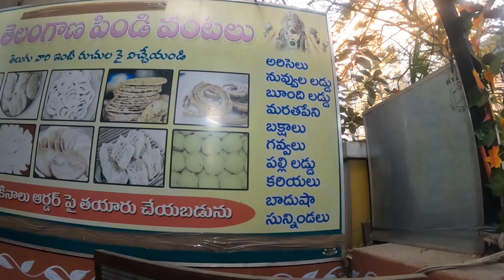Sri Lakshmi Telangana Pindi Vantalu | Tilak Nagar | The Venky's Family Vlogs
Sri Lakshmi Telangana Pindi Vantalu | Tilak Nagar - Hyderabad.

The goal of this channel is to disseminate Telugu content from all around India, and this initiative appears to be taking off. I want to mix different types of content, such as vlogs about my daily life and trip videos.